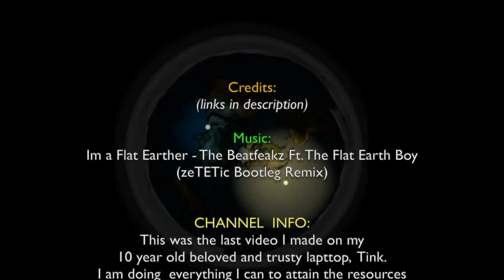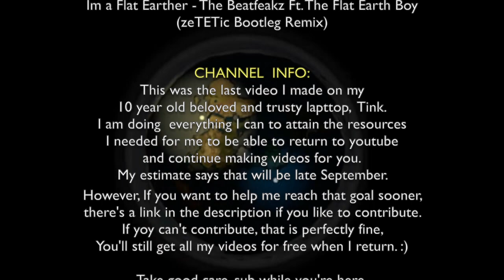Channel Info • LIVE from SPACE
Take care and share if you dare ;)

Credits:

Im a Flat Earther - The Beatfreakz Ft. The Flat Earth Boy
(zeTETic Bootleg Remix):

☮Peace & Love💖

TET (Tom)

1 a) Educational and non-profit purposes.

1 b) Transformative or derivative work.
This material is being made available within this transformative or derivative work for the purpose of education, commentary and/or criticism.Transformative work basically means giving it a different meaning than the original.

2) Nature of Copyrighted Work
The second fair-use factor considers whether the copyrighted work includes a creative element.
that some works are closer to the core of intended copyright protection which garner only limited protection.

If on the other hand the secondary use adds value to the original,
if the quoted matter is used as raw material, transformed in the creation of new information, new aesthetics, new insights, and/or new understandings - this is the very type of activity the fair use doctrine intends to protect for the enrichment of society.